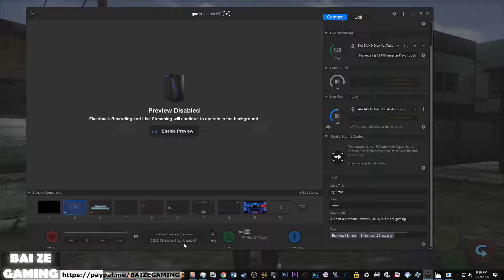Shenmue Remaster 20 Getting A Job In the Docks!